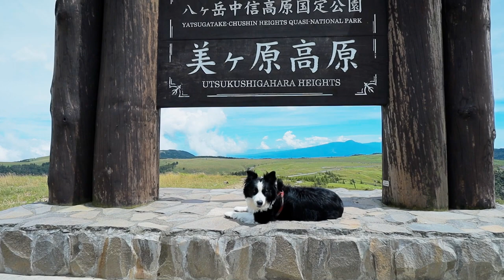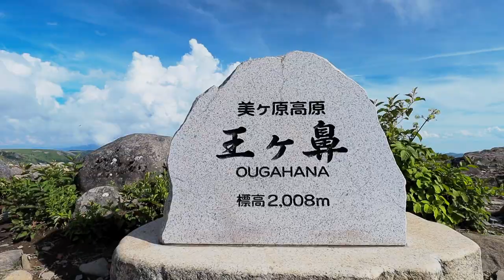Visiting Japanese Highlands in Nagano Prefecture for Landscape Photography | 美ヶ原高原の景観写真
Join me and my border collie for a visit to the Utsukushigahara-Kogen highlands in Nagano Prefecture, Japan for some landscape and travel photography.

夏の風景写真なら、長野県の美ヶ原高原にある、「御嶽神社・美ヶ原頂上・王ヶ鼻」をおすすめします！

for stills, licensing, blog, and more!

ーー
Below is a list of the equipment I took with me on this photo shoot.

Camera Gear:
DSLR
Pentax K-1 Mark II (K1-II)
Standard zoom lens
Pentax D FA 28-105mm f3.5-5.6ed DC WR HD Lens
Tripod
Manfrotto MT190CXPRO4 (carbon fiber legs with quick locking clamps)
Ball head
Manfrotto Cloud XPRO Series Ballhead BHQ2 with 200PL locking plate

Video Gear:
Mirrorless camera
Canon EOS M50
Ultra Wide Angle Zoom Lens
Canon EF-S 10-18 mm f/4.5-5.6
Adapter
Canon EF-EOSR Mount Adapter
Prime lens
SIGMA 16mm F1.4 DC DN | Contemporary C017 (Canon EF-M Mount, APS-C Size, Mirrorless Only)
CP filter
PolarPro 67mm QuartzLine Circular Polarizer Filter
Gimbal
Zhiyun Weebill-S
Microphone
RODE Road Wireless GO Wireless Microphone System WIGO

Filters & Filter Systems:

PolarPro QuartzLine Circular Polarizer - 67mm

Pack:

F-stop Tripod Bag (large)

“Bookmarks” composed by Jakob Ahlbom and performed by Ever So Blue.
“Paradisio” composed by Niclas Gustavsson and performed by Sum Wave.